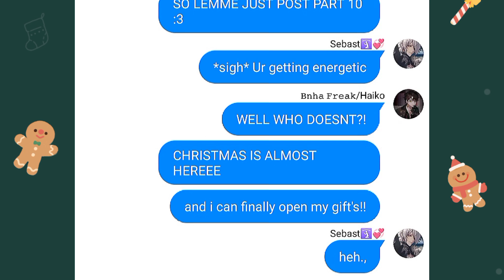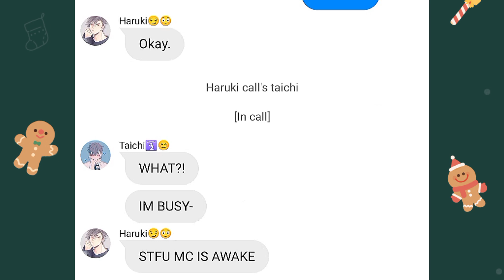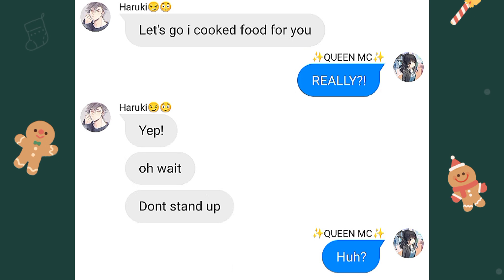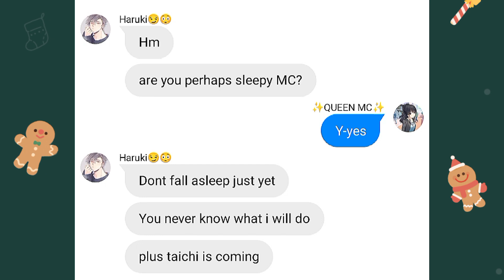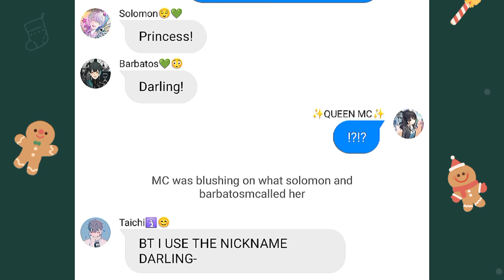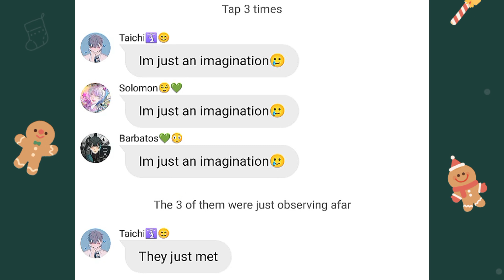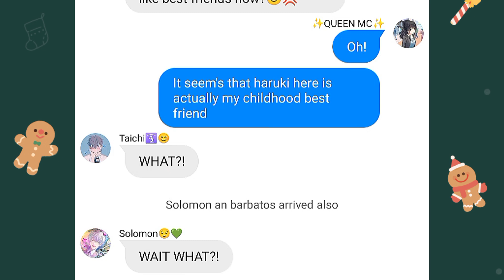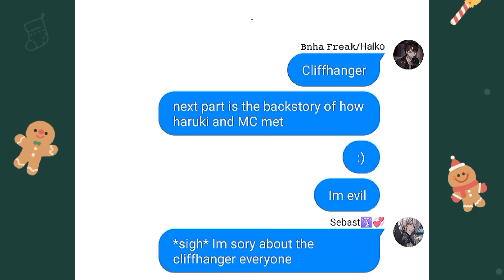Obey me texts: Replaced Mc • With a twist (au) PART 11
collab/credits to my bestie, Bnha Freak ♥️